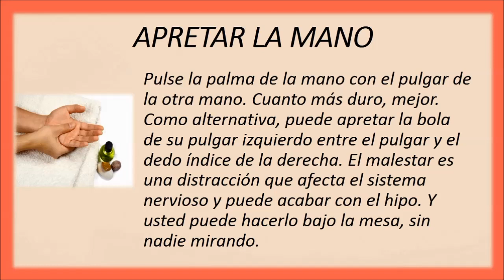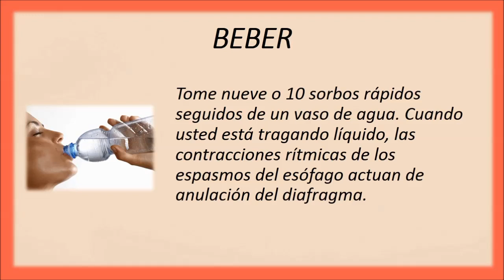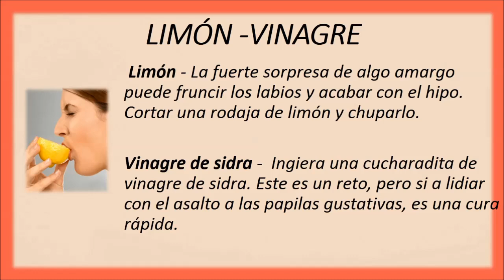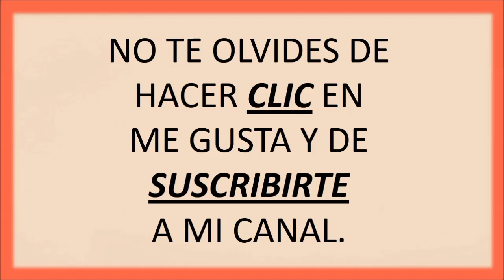Consejos para quitar el hipo - Trucos caseros.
Saludos.